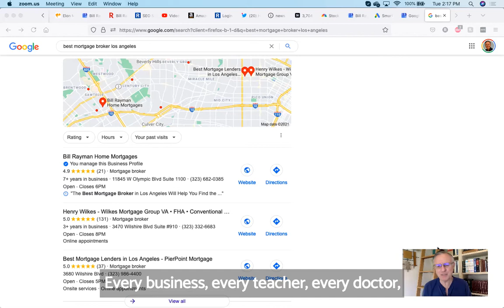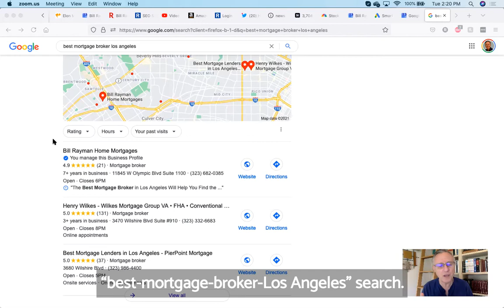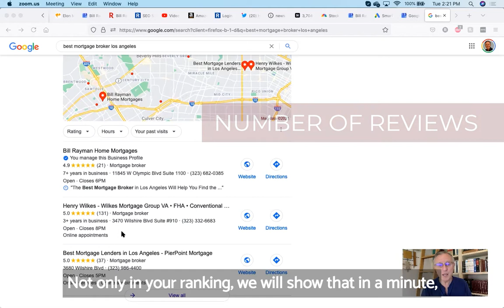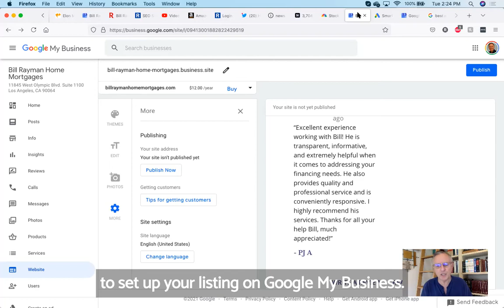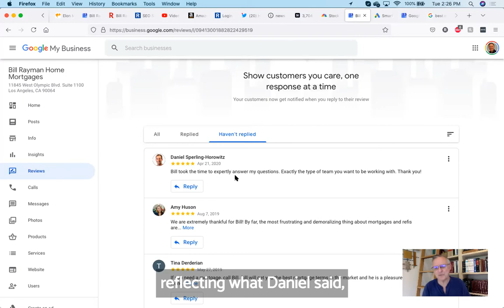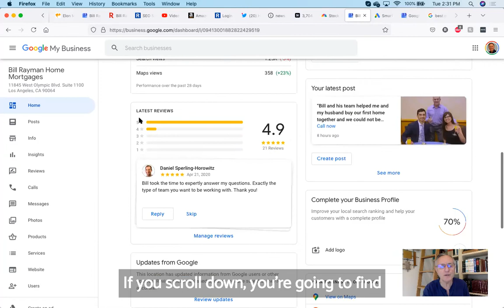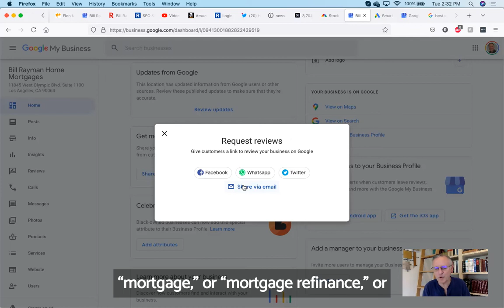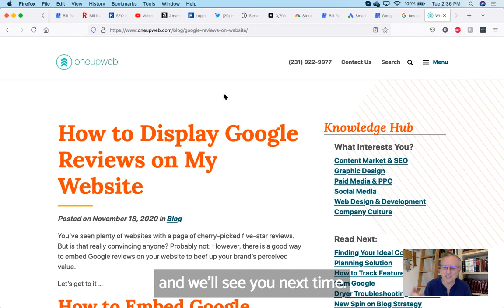Google My Business Reviews | Google My Business Tutorial part 4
In part four of this 6 part Google My Business Tutorial, we discuss the details regarding reviews. How to get more reviews, what you want the reviewers to say, how to respond to negative reviews, and how you can use the Google My Business Reviews for other purposes.

Google My Business is the most important real estate on the Internet if you are a small local business. Google My Business highlights 3 businesses in each category in each zip code (the 3-pack). If you are #1 in the 3-pack, your phone will ring. If you are #2, your phone will ring less. If you are #3, your phone will still ring. If you aren't in the 3-pack, you are not going to generate much business from Google My Business.

Today is Day 71 for Small Business Daily and Day 68 - 73 will combine every secret I know about getting to #1 on Google My Business after 13 years and over 300 clients. Almost all of my clients have reached #1 status for their critical keywords.

If you missed the first Tutorial video, you need to see it. There was amazing content there to help you rank #1 on Google My Business.

NOW I'M GIVING AWAY THE SECRET SAUCE AT NO COST TO YOU

If you want someone to help do all the the secret sauce

Fiverr - If you want a virtual assistant to help you with citations

00:00 -- INTRO
00:51 -- 3 PACK
01:32 -- REVIEW (5 STARS)
02:50 -- CONSUMER THINKS
03:18 -- TOP 1
03:36 -- NUMBER OF STARS
04:00 -- NUMBER OF REVIEWS
04:40 -- GOOGLE THINKS THIS ABOUT NUMBER OF REVIEWS
06:06 -- KEY THINGS INSIDE
07:01 -- INSIDE THE REVIEW SECTION
07:50 -- HOW TO RESPOND IN A REVIEW (RE-EMPHASIS KEYWORDS)
08:47 -- REPUTATION MANAGEMENT (NEGATIVE REVIEW RESPONSE)
11:05 -- HOW TO GET MORE REVIEWS
11:30 -- SHARE REVIEW FORM
12:48 -- ASKING REVIEWS USING EMAIL
14:48 -- ONEUPWEB.COM

Encourage Us to Make New Content!

✍ Introduce Yourself To the Randy Kirk Community In the Comments Section and Let Us Know Your Ideas and Suggestions.

Thank You for Visiting Small Business Daily